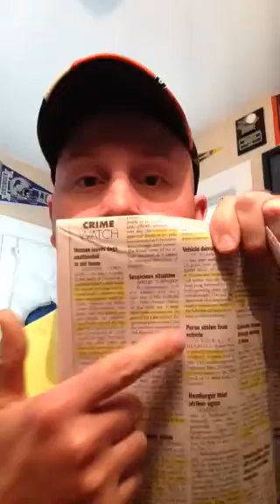CROOK DOG PART 1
Just trying to figure out this whole YouTube thing. Hope you enjoy!